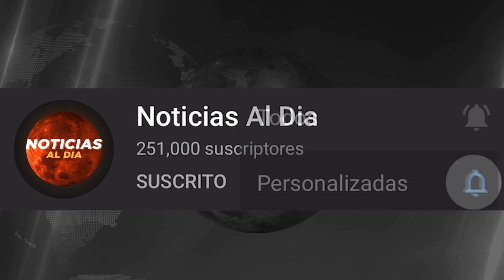NOTICIAS DE COLOMBIA HOY NOTICIAS 26 DE MAYO 2021, ULTIMA HORA IMPORTANTE HOTELES HOY